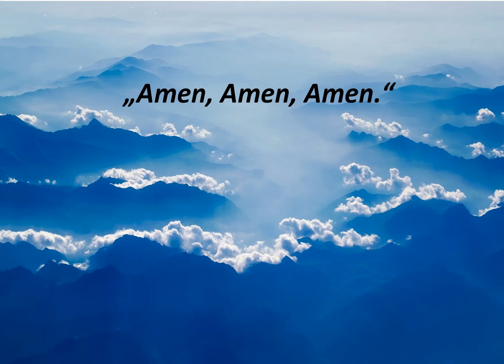05 Amen Triplex Gmde